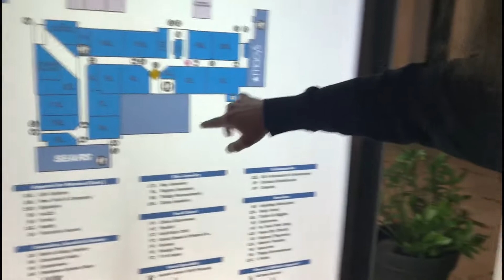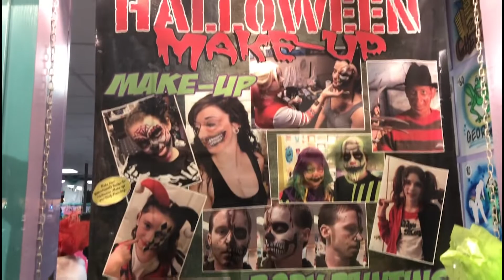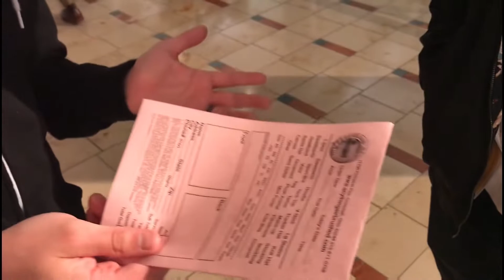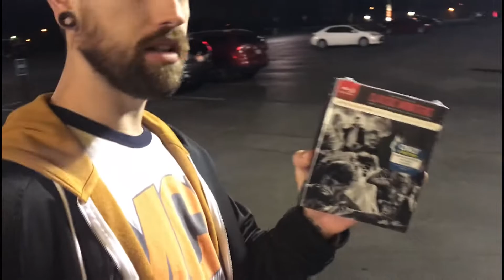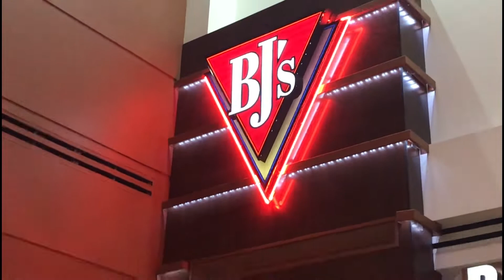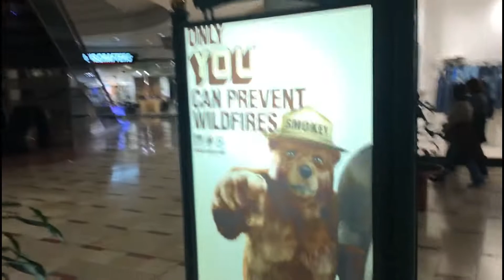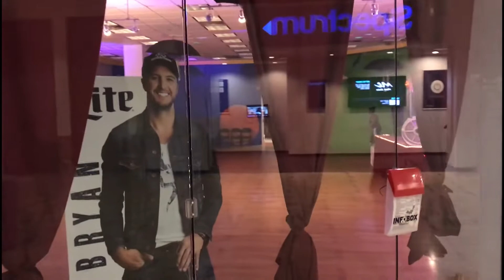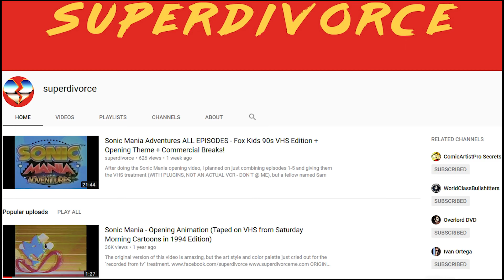SUPERDIVORCE'S 200 SUBSCRIBER GIVEAWAY SPECIAL!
Daily LIVE videos!